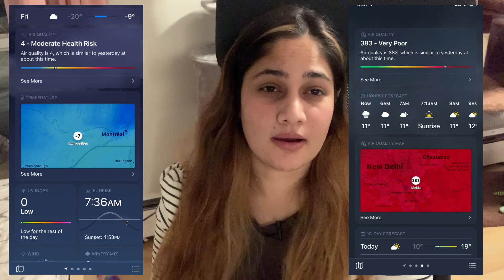10 THINGS I LOVE ABOUT CANADA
In this video I am sharing my Top 10 things about Canada. Let me know in comments what's your favorite thing about Canada?